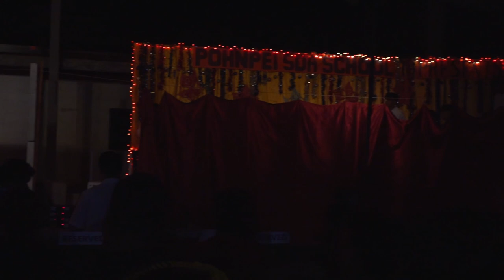SDA Christmas Program 2022